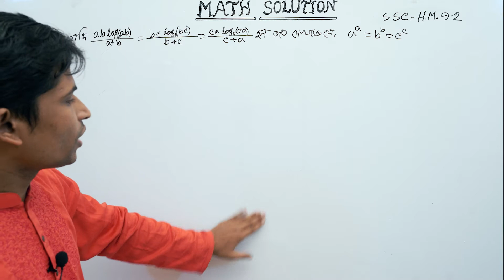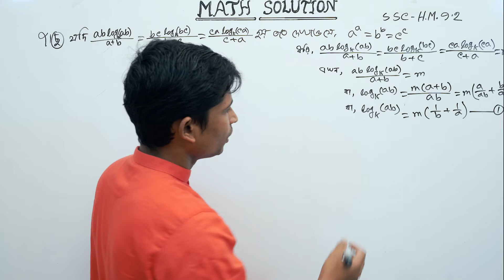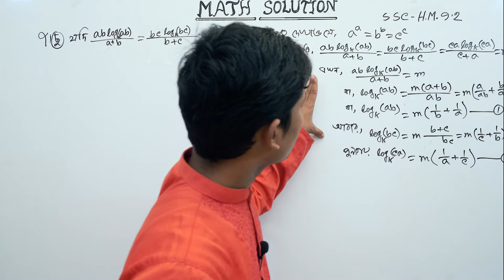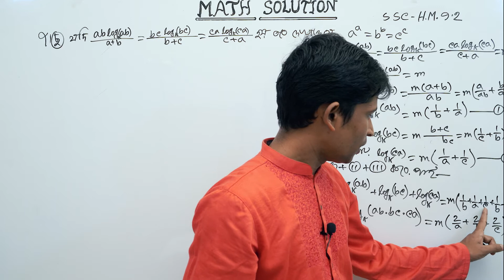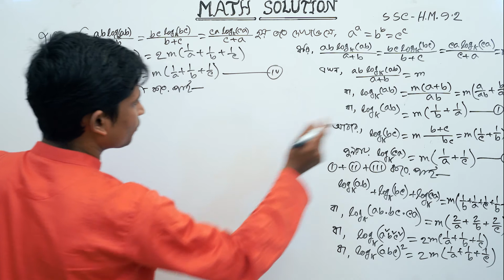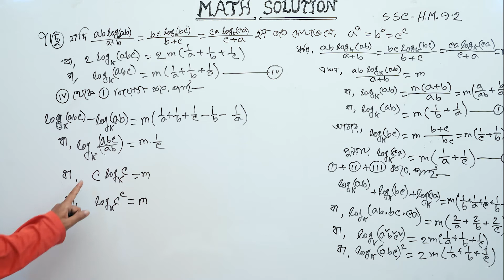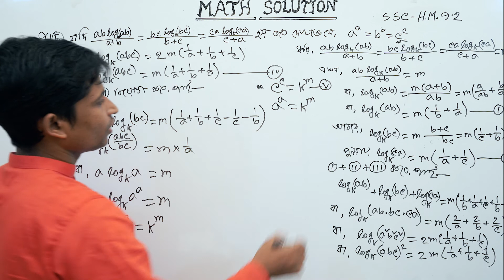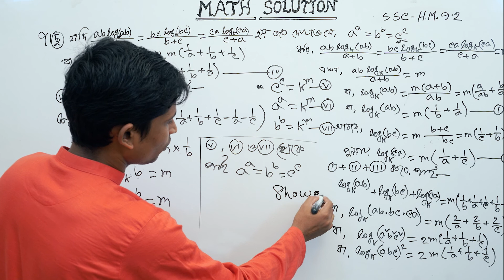SSC Higher Math || উচ্চতর গণিত || Chapter 9 || 9.2 || Part 26 || সূচকীয় ও লগারিদমীয় ফাংশন | ৭ ( ছ )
নবম দশম শ্রেণীর উচ্চতর  গণিত এর নবম অধ্যায়  সূচকীয় ও লগারিদমীয় ফাংশন এর  9.2 এর ৭ ( ছ ) এমন ভাবে বুঝিয়ে করে দেয়া হয়েছে যেন কারো বুঝতে সমস্যা না হয় । আমি আশা করি  ভিডিও টি ঠিকভাবে মনোযোগ দিয়ে দেখলে অবশ্যই সবাই ভালো বুঝতে পারবে।